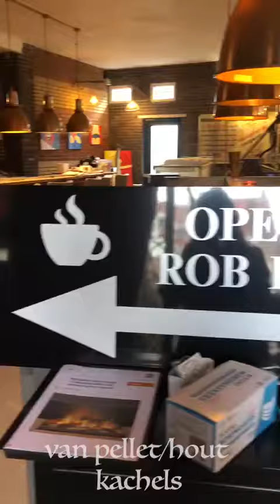Rob Houweling - sfeerimpressie 3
💻 Vanoo Media, uw specialist op het gebied van webdesign, marketing en Hosting. Wij nemen uw zorgen uit handen wat betreft Social Media, E-marketing, nieuwsbrieven, SEA, SEO en nog veel meer. Wij zijn een ervaren en klantgericht bedrijf en laten uw zien op welke manier het internet voor uw onderneming een toegevoegde waarde kan bieden.

Een website laten maken door een professional maakt steeds vaker deel uit van de marketingstrategie van een bedrijf. En dat is logisch, want uw website is veel meer dan alleen een online visitekaartje. Vanoo Media kan u hiermee helpen. Wij ontwikkelen, bouwen en onderhouden succesvolle websites en webwinkels.Wij gaan de uitdaging aan om uw bedrijf online helder en herkenbaar te presenteren! Wij houden van het web en de mogelijkheden die het ons biedt om uw bedrijf of project tot een online succes te maken. ✅

Graag nemen wij de tijd om u in een persoonlijk gesprek de mogelijkheden te tonen. Wij vinden niets zo belangrijk als samen met u kijken op welke manier het internet voor uw onderneming een toegevoegde waarde kan bieden.☕️